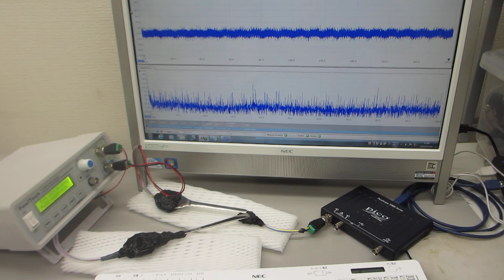超音波のスイープ発振制御技術（超音波システム研究所）